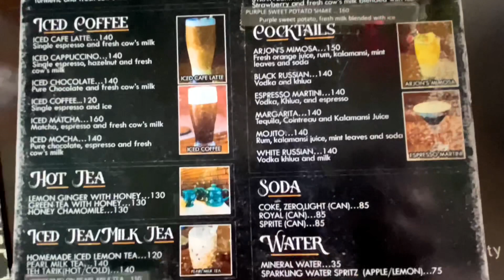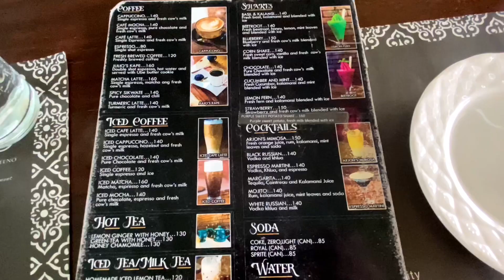JULIO's CAFE CLAVERIA PHILIPPINES | Is it worth visiting | Travel Guide 2023